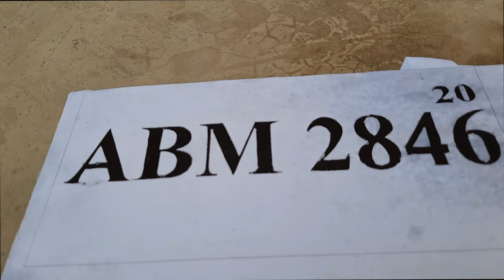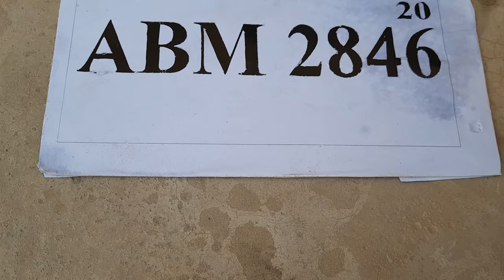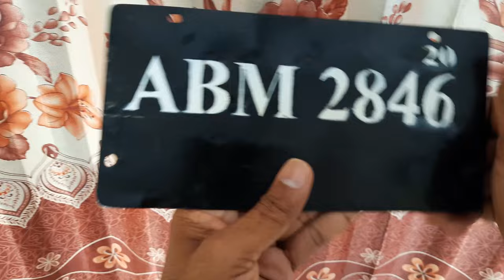How to make number plate easily at home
Printer hacks. How to write on wood. How to print on wood. How to print on iron. How to print on matel. How to print on wall. How to write on wall with printer. How to make vehicle number plate with. How to make motorcycle number plate at home. How to make car number plate at home.